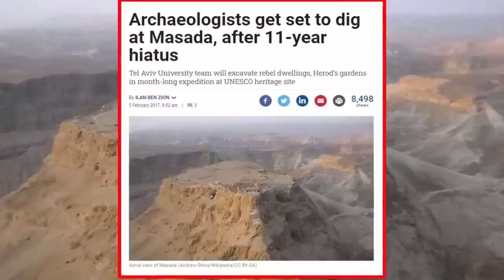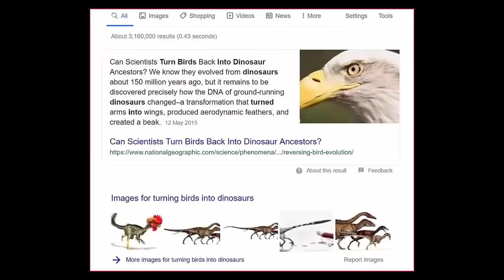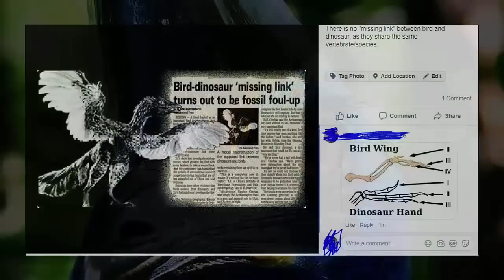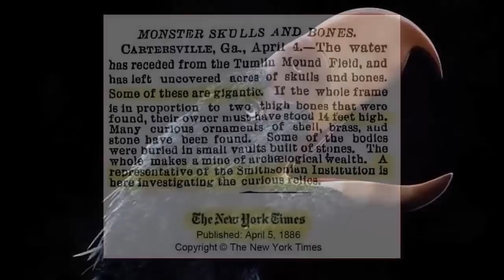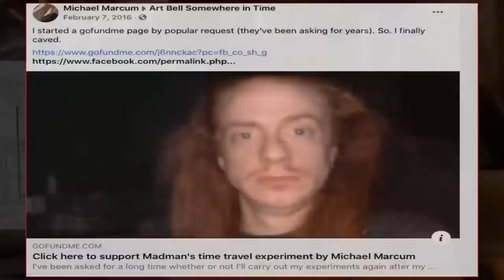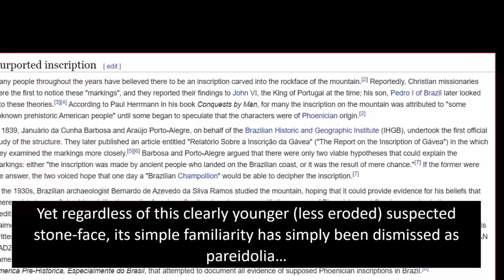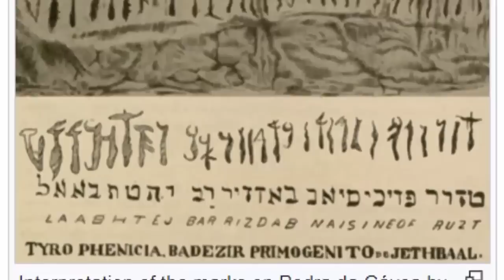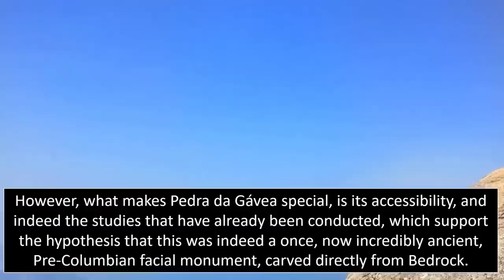Giant Footprints Left By Ancient Giants? 👣